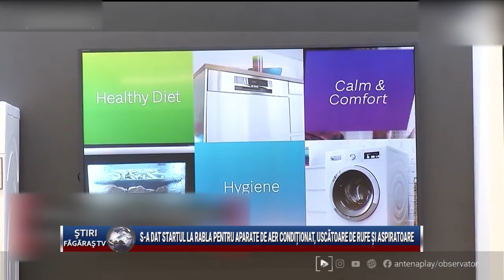S-a dat startul la Rabla pentru aparate de aer conditionat, uscatoare de rufe si aspiratoare